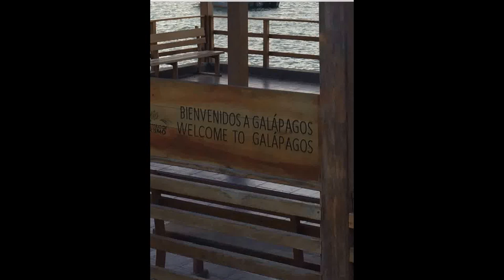Scuba Diving In Galapagos Islands with Hammerheads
7 days diving from the Galapagos Aggressor in the Galapagos Islands off Ecuador.